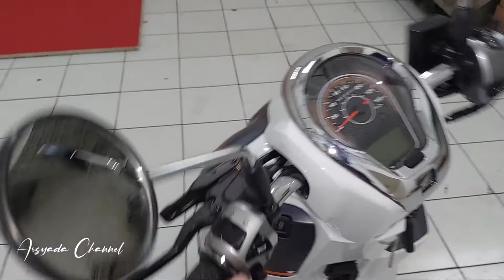SETTING LAMPU DEPAN HONDA SCOOPY TERBARU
cara menyetel tinggi rendah cahaya lampu depan honda scoopy terbaru.
Proses setting ketinggian lampu depan honda scoopy terbaru ini bisa di lakukan sendiri dengan menggunakan obeng plus bawaan sepeda motor.
Putar baud penyetel ke kanan hasil arah lampu depan ke bawah
Putar baud penyetel ke kiri hasil arah lampu depan ke atas

semoga bermanfaat